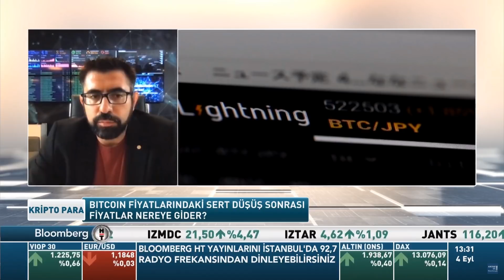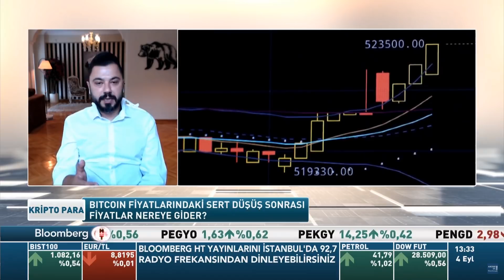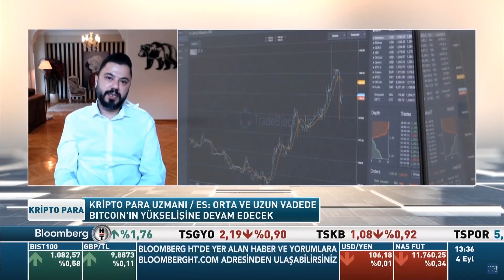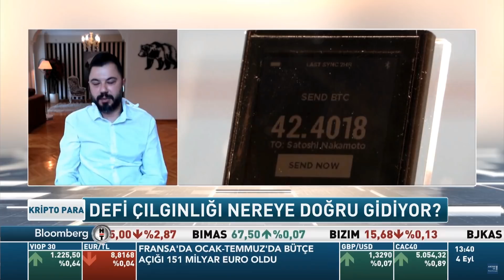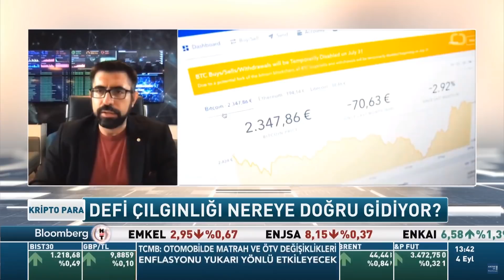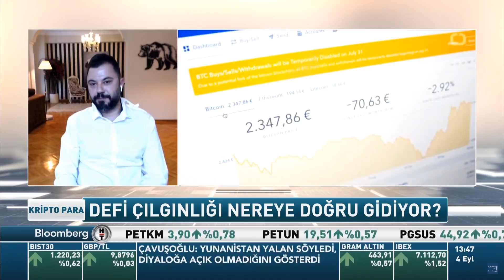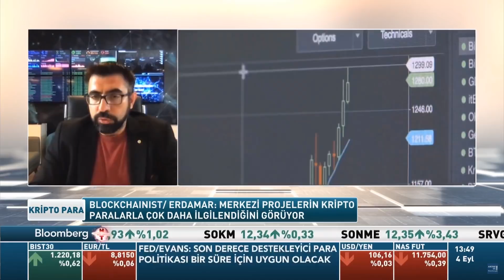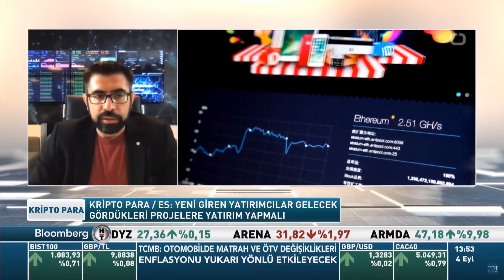Bitcoin Düşmeye Devam Edecek mi? Hangi Seviyeler Çok Kritik?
Bitcoin'deki düşüş dalgaso devam edecek mi? Ethereum ne olacak? Merkez bankalarının dijital paralarını nasıl okumamız lazım? Hepsini ve daha fazlasını BloombergHT canlı yayınında konuştuk.